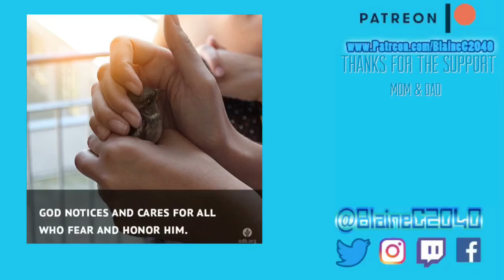How Good are The Good Doctors? 020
Today’s video I’m “with very little spoilers” comparing a bit of America’s Good Doctor which was inspired by the Korean Drama of that same name.

Hopefully the last time I’ll be editing a video like this on the day it is to be uploaded XD

WHAT I USED TO CREATE THIS VIDEO….
iPhone 7
FilmoraGo App
LiveCollage App
Mini Gorilla Tripod
OurDailyBread App
The Good Doctor (USA)
The Good Doctor (Korean)

IMDB for USA pictures
Drama Fever for Korean pictures
Nikkiphillippi for the description inspiration

Questions

Vlog,Blaine,BlaineC2040,Daily